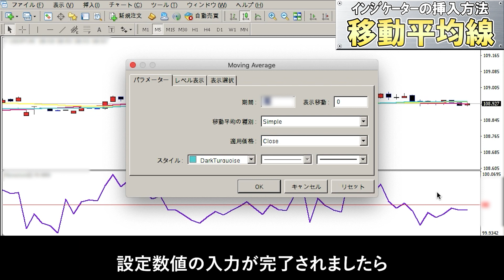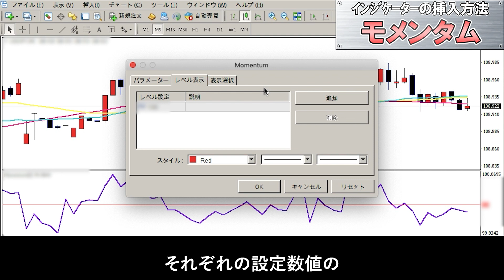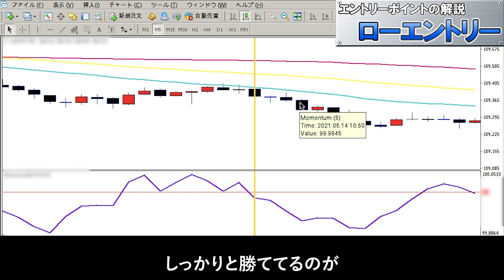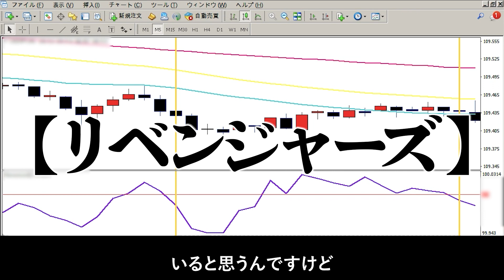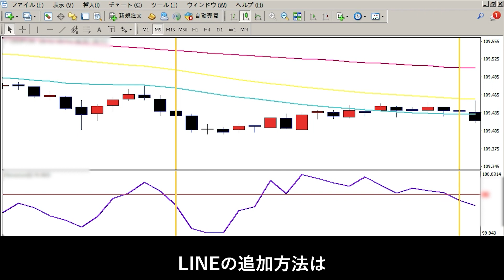【バイナリー】単発勝率89.2%！1日で12万円以上稼がせた実践向きの5分足手法！【バイナリーオプション必勝法】【バイナリーオプション初心者】【手法】